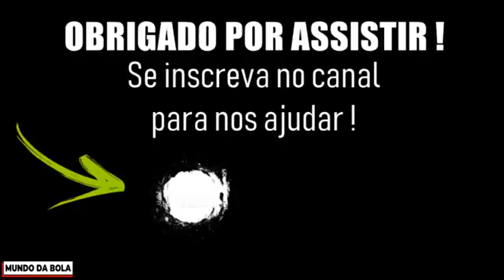Gol do Pepe Grêmio 2x0 Caxias